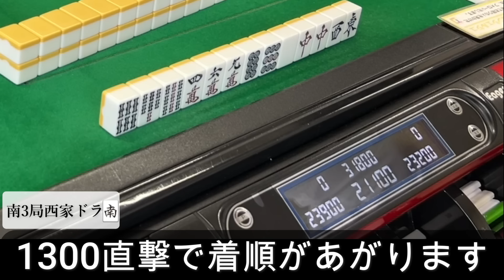４着目から1000点の鳴きの狙い【豊中の健康マージャン】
豊中の健康マージャン

【著書】
麻雀 激ムズ何切る問題集

堀内式システム麻雀 何切る?何鳴く?問題集

お仕事やゲストのご依頼はX(旧Twitter)のダイレクトメッセージかメールにて承っております。